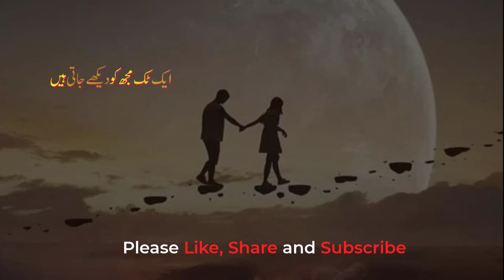Best emotional👌ll poetry collection 😍💘||Sad poetry status🔥 ||shouk ko aazme safar rakhey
Poet :NIKHAT IFTIKHAR
Voice Khalid Malik
Mery Alfaz
Here you can get the collection of sad poetry,Urdu ghazal, Sad shayari, Romantic shayari ,  and much more

ُSAD URDU Poetry ll Dil main Uterny wali poetry ll Heart Touching  Emotional Poetry ll shouk ko aazme safar rakhey

   Heart Touching Poetry urdu ll Urdu  Poetry ll  Dard Bhari Poetry

# Sad poetry,
Emotional shayari
emotional status
Motivational video,
Very Sad Shari
Emotional shayari
emotional status
Motivational video,
Very Sad Shari
Sad Urdu poetry status,
sad poetry in Urdu whats app status
Urdu poetry
Urdu sad poetry
Hindi poetry

 Urdu poetry text status k liye
 Mery Alfaz 💔💔💔😍😍

Mery Alfaz I Sad Urdu Poetry l  Pion Jub ho gie Pather to sada dee us nay
SAD URDU Poetry  I Mery Alfaz l Khud ko jeeny ke tasely main bahany nai data.l
SAD URDU Poetry  I Mery Alfaz l Saghar Sidequi ke Heart touching Poetry  Urdu Poetry  Urdu Ghazal
SAD URDU Poetry  I  MeryAlfaz I  ایسے بھی محبت کی سزا دیتی ہے دنیا
SAD URDU Poetry / Dil main Uterny wali poetry